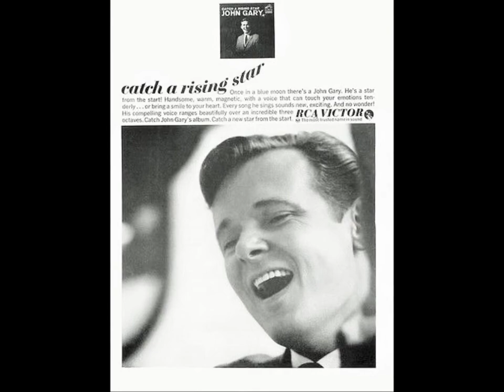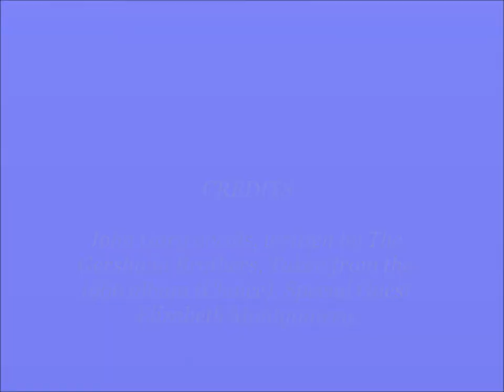John Gary - Our Love Is Here to Stay with S.G. {Elizabeth Montgomery} (4)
Track taken from the 1966 album (Choice) written by George & Ira Gershwin, decided to put one of Americas sweethearts ( in my opinion)  Elizabeth Montgomery hope you like, no copyright infringement is intended.